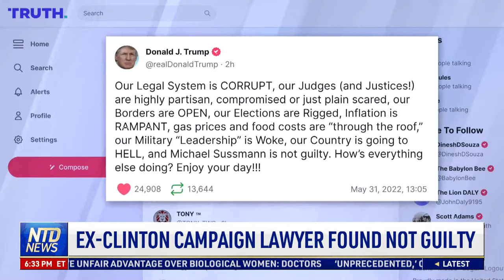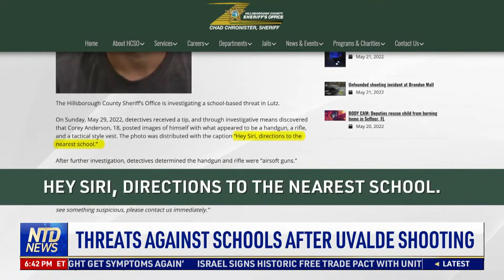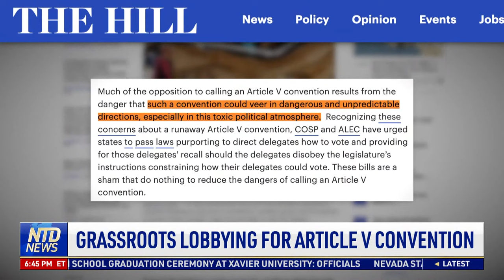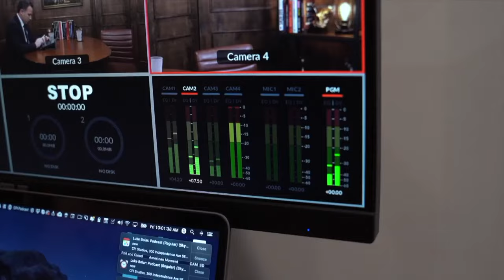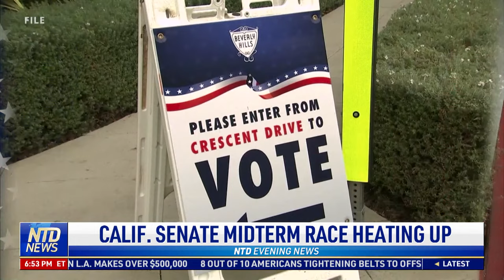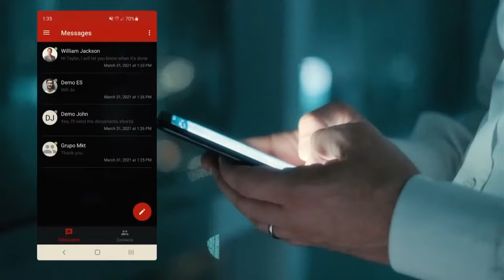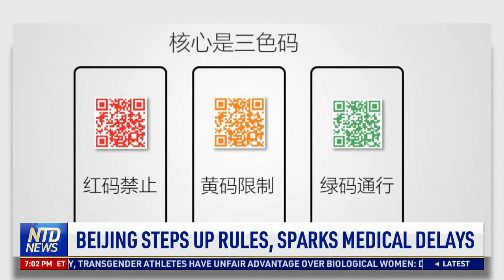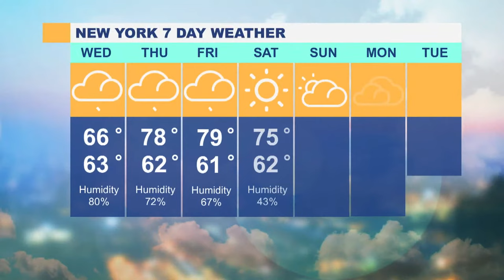Jury Acquits Michael Sussmann; 10-Year-Old Arrested for Alleged Mass Shooting Threat | NTD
00:00 NTD Evening News- 5/31/2022
02:13  Ex-Clinton Campaign Lawyer Found Not Guilty
04:29 Biden: Economy is in a ‘Transition’ Phase
05:50 Economist: WH Aims to ‘Adjust Expectations’
07:19 Biden: ‘Working Together’ With NZ
08:05 Korean Band BTS Visits WH, Meets Biden
09:02 SCOTUS Temporarily Blocks TX Social Media Law
09:39 Survey: 90% of Teachers Are Burned Out
11:01 Threats Against Schools After Uvalde Shooting
13:23 Grassroots Lobbying For Article V Convention
16:25 Border Patrol Chief Praises Agents Over Bust
17:22 Sen. Marshall Aid Migrant During Border Trip
19:34 15 Killed, 891 Busted For DUI Over Weekend
21:16 Hepatitis A Linked to Organic Strawberries
23:14 Calif. Senate Midterm Race Heating Up
26:01 How Will This Summer Vacation Be Different?
27:03 New Tech Aims to Make Up For Staff Shortage
30:58 Beijing Steps Up Rules, Sparks Medical Delays
33:15 ‘Top Gun: Maverick’: Cruise’s Best Debut Ever
35:59 NHL Playoffs: Colorado-Edmonton Game 1
37:03 French Open Update: Gauff, Zverev Advance
37:58 Sixers’ Joel Embiid Had Surgery on Both Hands
40:06 EU Leaders to Ban 90% of Russian Oil
41:47 Ukrainian Troops Resist All-Out Assault
44:49 Macron Advocates For More Powers For W.H.O.
50:13 Glass Bottom Bridge Gets World Record
52:09 The Devon Horse-Show and Country Fair